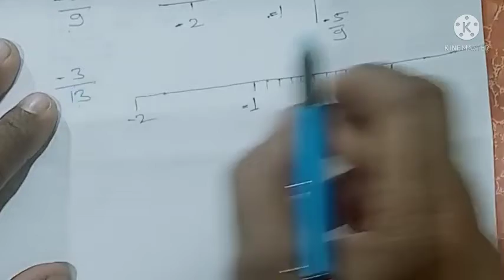maths class 7 l परिमेय संख्याएँ l chapter 1.2 l 7 btk page no. 11 l part - 3 l